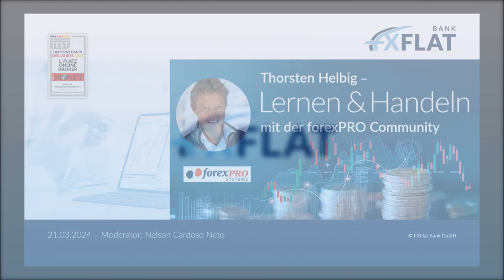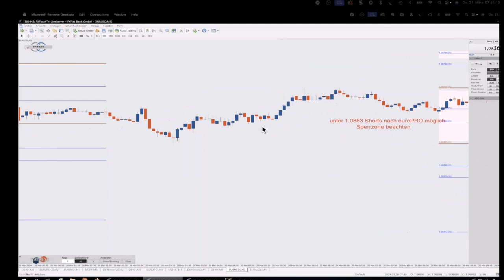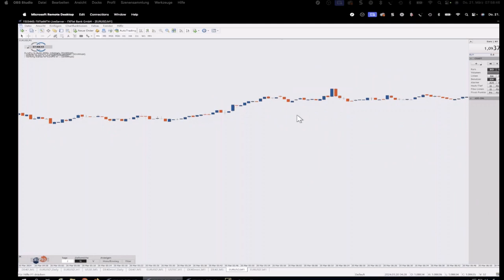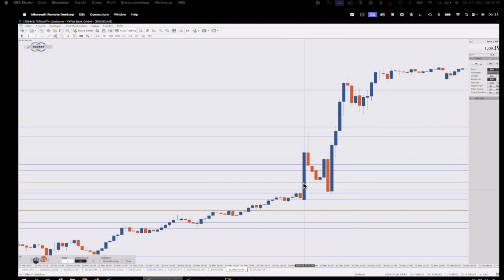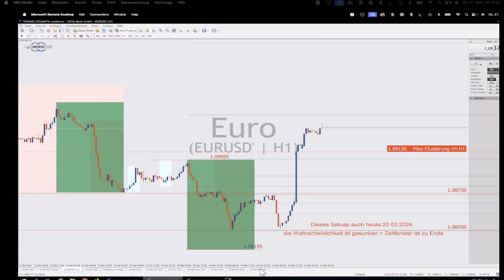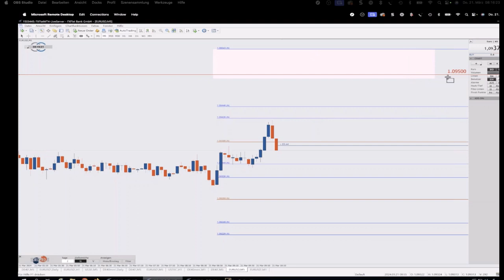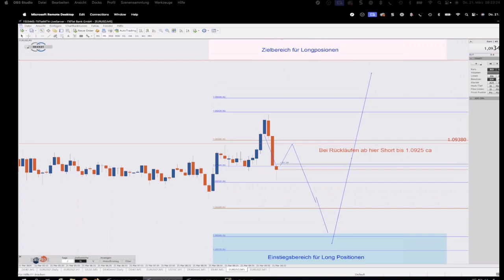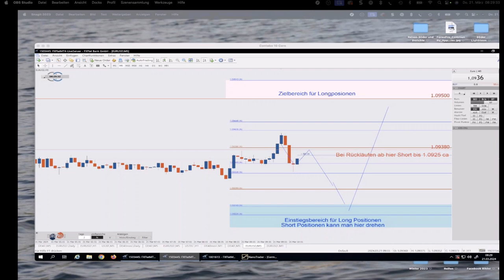Thorsten Helbig - Lernen & Handeln mit der forexPRO Community 21.03.2024